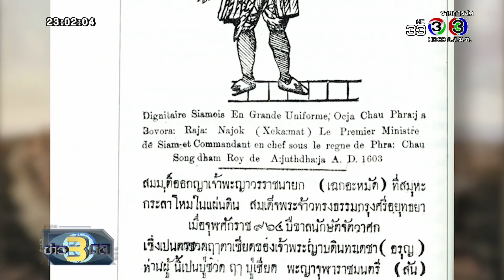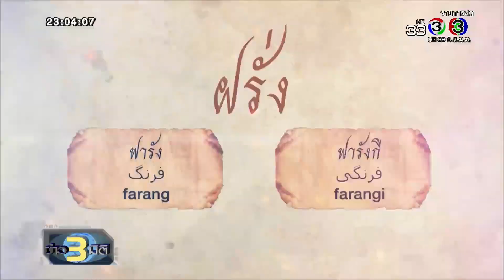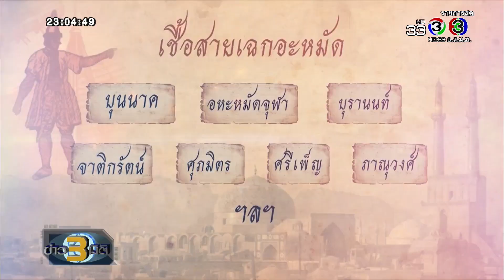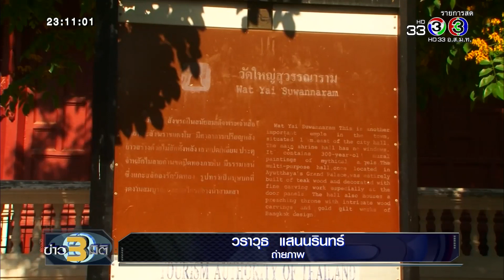ข่าว 3 มิติ | ปฐมบทขุนนางเปอร์เซียในราชสำนักสยาม | 15-04-61 | Ch3Thailand